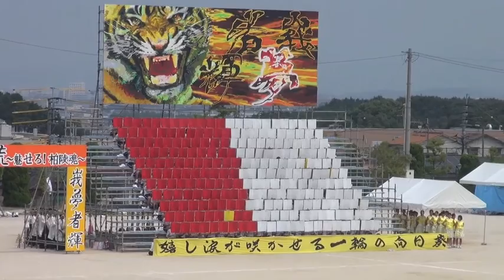2016 09 10 裕美高校３年体育祭 応援合戦